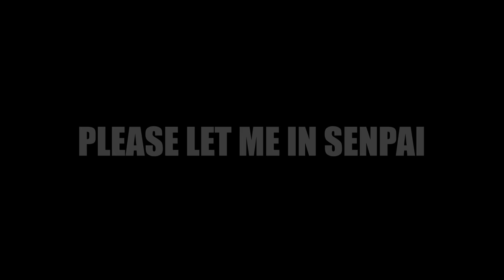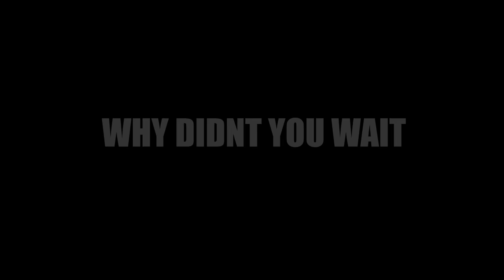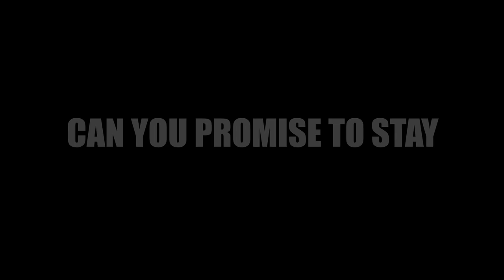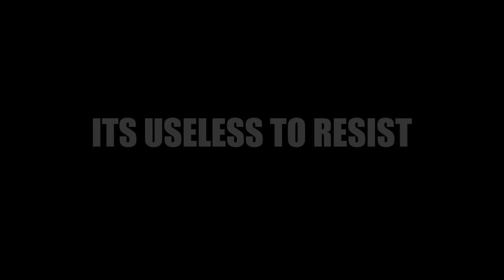10 Sus Voice Lines of Saiko | Saiko No Sutoka v2.2.8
Trusting this girl is...

please watch the whole video it help the channel :D